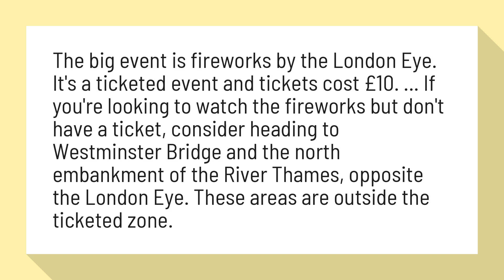Can you see London fireworks from Trafalgar Square?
New Year's Eve in London - TripSavvy

The big event is fireworks by the London Eye. It's a ticketed event and tickets cost £10. ... If you're looking to watch the fireworks but don't have a ticket, consider heading to Westminster Bridge and the north embankment of the River Thames, opposite the London Eye. These areas are outside the ticketed zone.